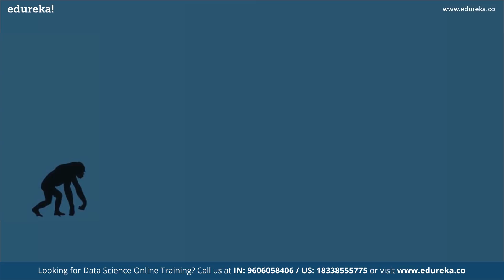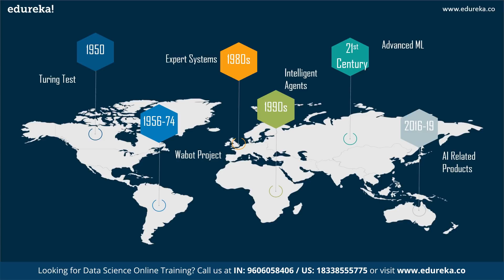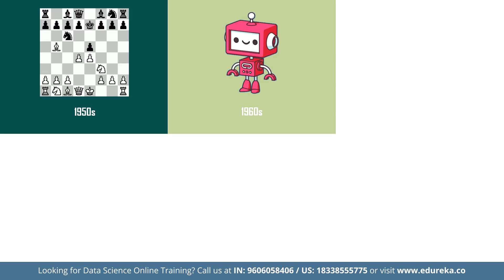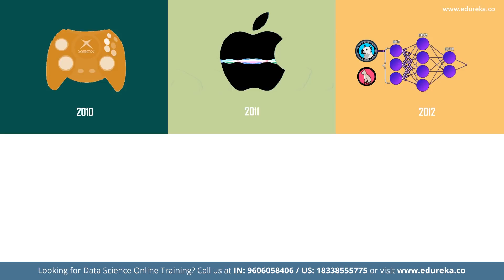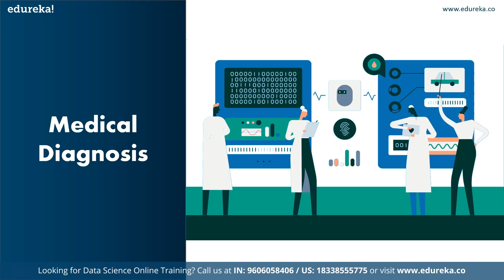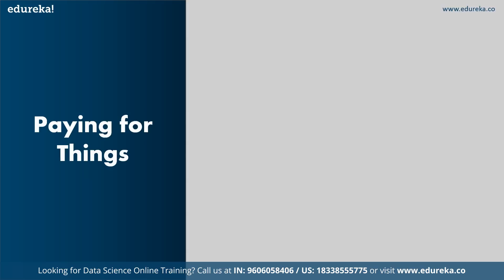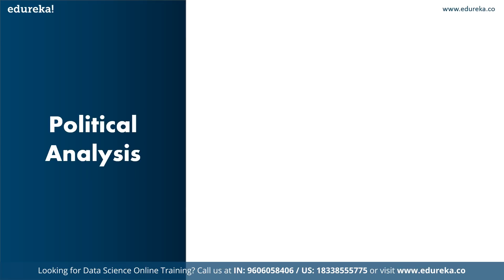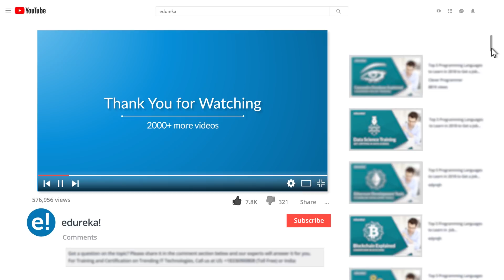The Future of AI | How will Artificial Intelligence Change the World in 2020? | Edureka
This Edureka video on "Future of AI" talks about the evolution of AI over the Years. It also lists out the different inventions of AI in recent times and how it is going to change the world in the Future. Following are the Topics Covered in this Artificial Intelligence Video:
1:40 Evolution of AI
4:11 Beginning of AI Revolution
6:57 Recent AI Inventions
9:48 Future of AI

🔵 Post Graduate Program in AI and Machine Learning with Electronics & ICT Academy NIT Warangal (9 Months Online Program)

About the course:

Edureka's Data Science course will cover the whole data life cycle ranging from Data Acquisition and Data Storage using R-Hadoop concepts, Applying modelling through R programming using Machine learning algorithms and illustrate impeccable Data Visualization by leveraging on 'R' capabilities.

Data Science training certifies you with ‘in demand’ Big Data Technologies to help you grab the top paying Data Science job title with Big Data skills and expertise in R programming, Machine Learning and Hadoop framework.

After the completion of the Data Science course, you should be able to:
1. Gain insight into the 'Roles' played by a Data Scientist
2. Analyze Big Data using R, Hadoop and Machine Learning
3. Understand the Data Analysis Life Cycle
4. Work with different data formats like XML, CSV and SAS, SPSS, etc.
5. Learn tools and techniques for data transformation
6. Understand Data Mining techniques and their implementation
7. Analyze data using machine learning algorithms in R
8. Work with Hadoop Mappers and Reducers to analyze data
9. Implement various Machine Learning Algorithms in Apache Mahout
10. Gain insight into data visualization and optimization techniques
11. Explore the parallel processing feature in R

The course is designed for all those who want to learn machine learning techniques with implementation in R language, and wish to apply these techniques on Big Data. The following professionals can go for this course:

1. Developers aspiring to be a 'Data Scientist'
2. Analytics Managers who are leading a team of analysts
3. SAS/SPSS Professionals looking to gain understanding in Big Data Analytics
4. Business Analysts who want to understand Machine Learning (ML) Techniques
5. Information Architects who want to gain expertise in Predictive Analytics
6. 'R' professionals who want to captivate and analyze Big Data
7. Hadoop Professionals who want to learn R and ML techniques
8. Analysts wanting to understand Data Science methodologies